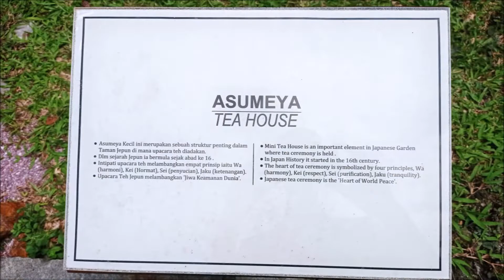Selangor Japan Friendship Garden (Slideshow)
Selangor Japan Friendship Garden (Taman Persahabatan Selangor – Jepun) opened on 12th March 2021 by Mayor of Shah Alam City Council (MBSA), Datuk Haris Kasim together with Japan Information Service 3rd secretary from the Japan Embassy, Iwai Imari.

The Selangor Japan Friendship Garden located at the East Lake of Shah Alam Lake Gardens had been designed with cultural elements to signify the mutual friendship and strong cooperation between Selangor and Japan. Japanese landscape theme along with bridges and bonsai trees boasted features that were ideal for wedding photo shoots. This new garden of Selangor Japan Friendship Garden cost over RM3.8 million to build. It is also meant to symbolise the trade and investment ties between Selangor and Japan, and add an attraction to the already-bustling state.

Operational Hours: Tuesday – Sunday, 10.00am – 7.00pm Closed on Monday